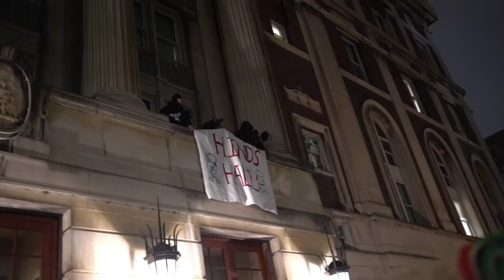Hamilton Hall STORMED at Columbia University Encampment on April 30 2024